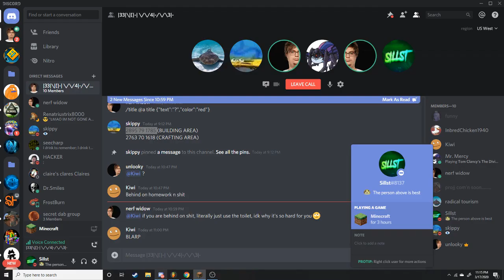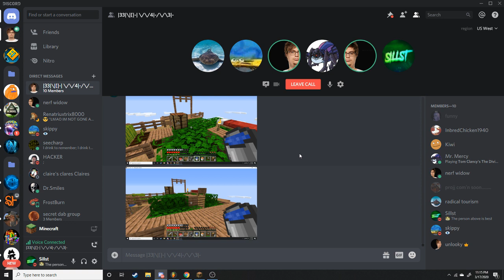The Gang - Minecraft (Season 2 episode 7)